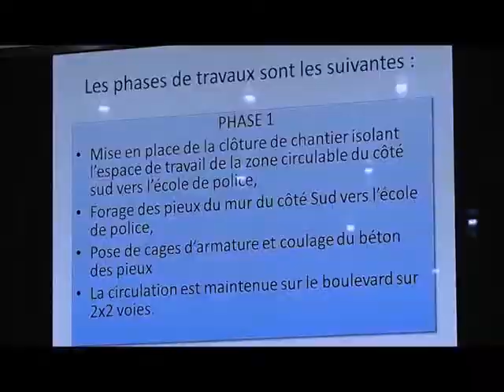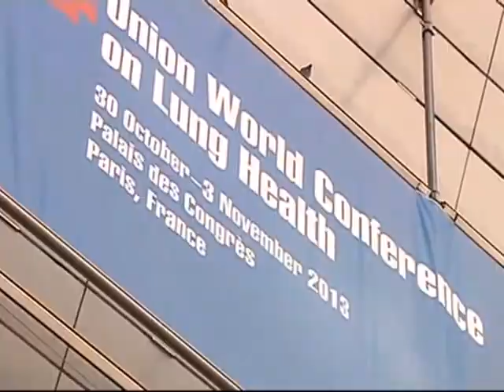Le Flash de 18H du 31 Octobre 2013 avec David Mobio